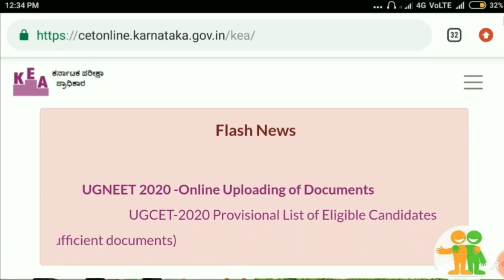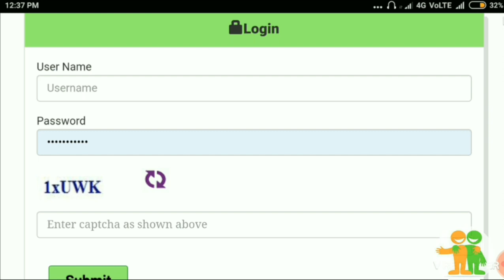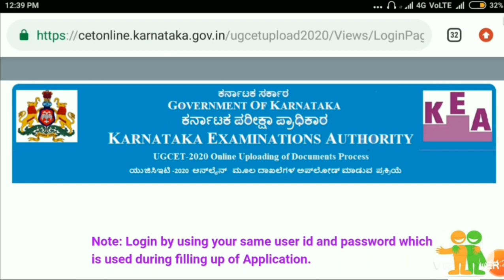Kea Latest Update 📢 | Medical, Dental, Ayush | NEET Document Upload Link | UG NEET 2020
My exam updates, myexamupdates now all neet candidate upload their documents. seperate link provided to upload documents for neet counselling.